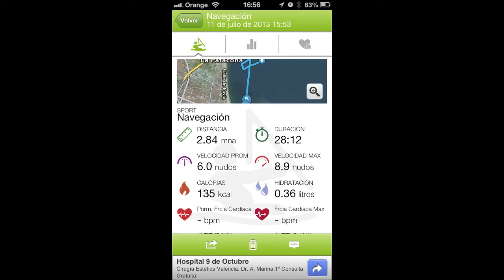Campus Verano 8 de Julio 2013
Nueva edición del Lapse Time de las fotos del Campus... esperamos que os guste... ya sabes.. si pardadeas te lo pierdes!!